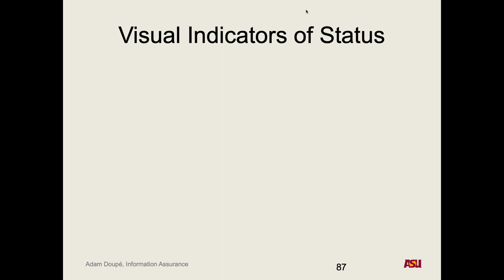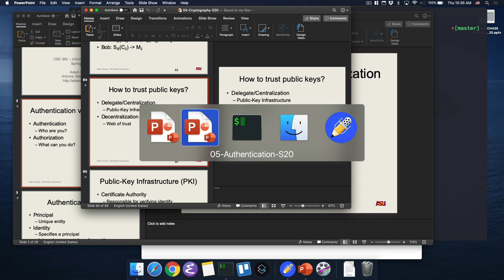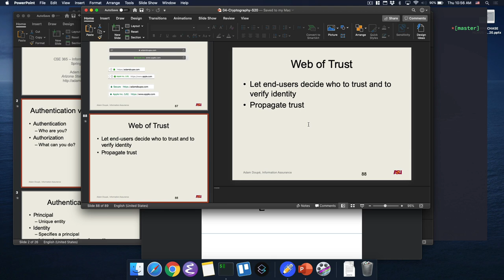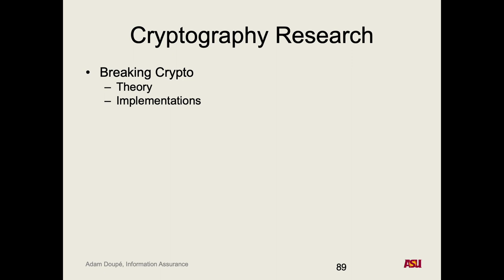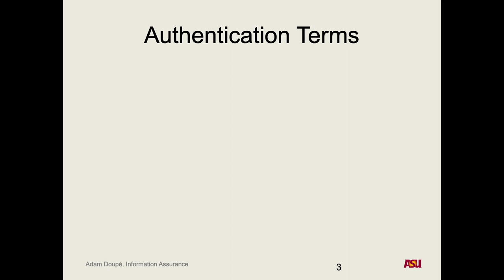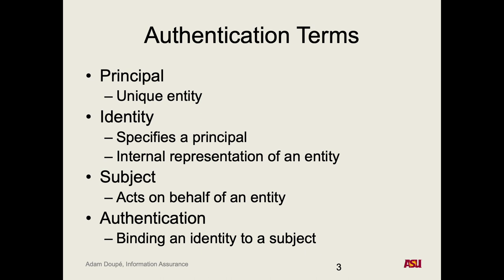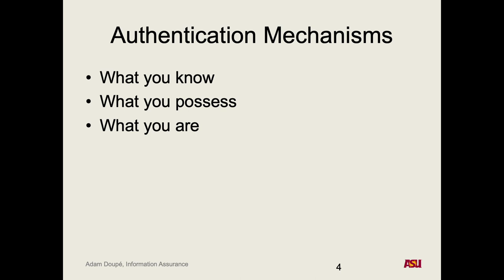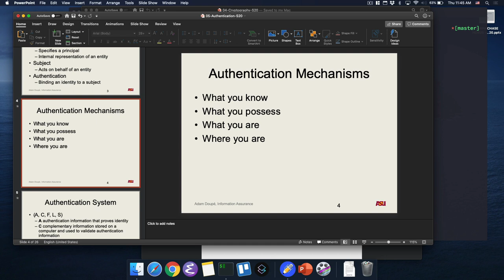CSE 365 S20: 2-20-20 "Cryptography pt. 7 and Authentication pt. 1"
Recorded lecture for CSE 365 S20 on 2-20-20. We covered the web of trust, GPG/PGP, and the basics of authentication.